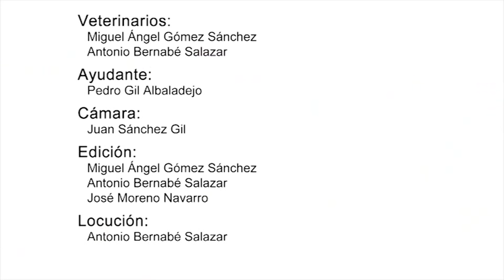Modulo 5. Preparación necropsia